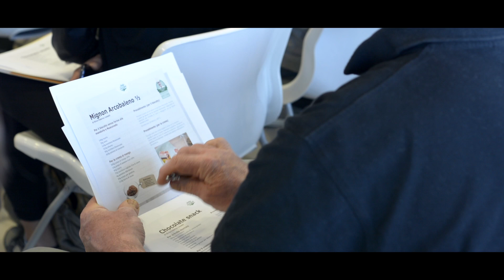Ovens (Food Processing Equipment)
Video aziendale realizzato per la Ovens Srl. di Carmagnola.